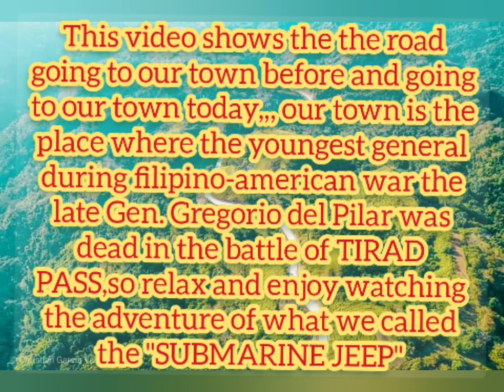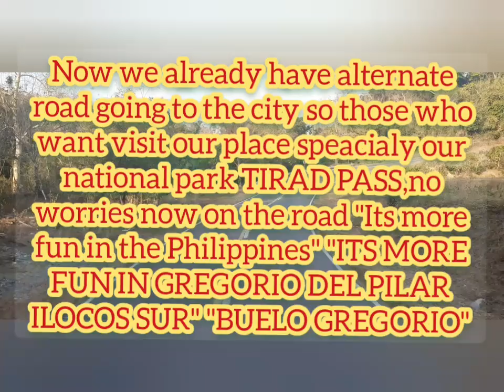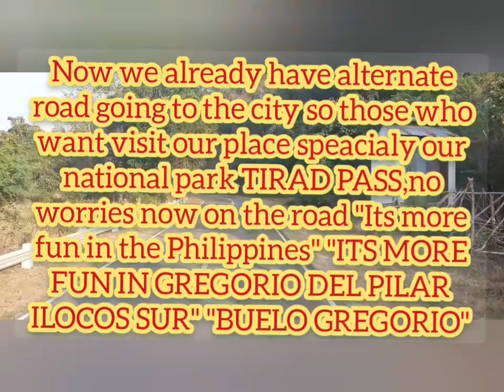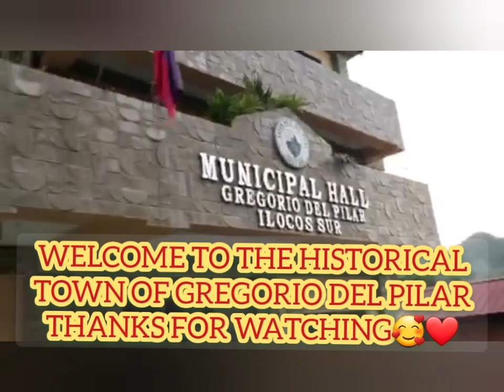The SUBMARINE JEEP of Gregorio del Pilar in ilocos sur this video shows the road improvement of town